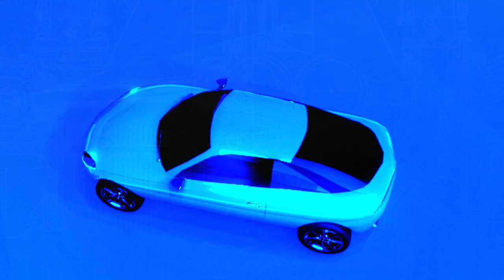The new Testa TI